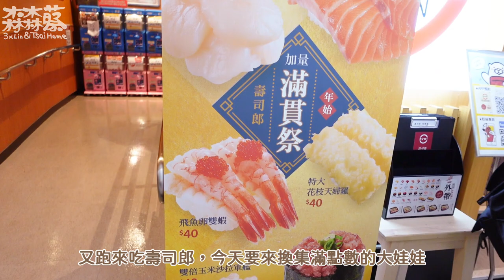好市多鴨胸/香煎鴨胸佐蘋果紅酒醬/鴨油馬鈴薯/料理後廚房清潔/壽司郎萌爆壽司get!!/爸媽約會一番地壽喜燒/弟弟剪頭髮｜煮婦日記Vlog#27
前陣子在好市多看到鴨胸
單價跟豬排骨價錢差不多覺得划算
買了一包現在才來試做
事前做了一些功課
鴨胸要冷鍋不加油直接慢慢逼出油
煎完覺得台灣鴨胸可能本身油脂沒這麼多
皮的部分變得很薄(但這樣比較健康拉：）
逼出來的鴨油有一小碗
拿來煎馬鈴薯或是炒蔬菜都非常香
真的蠻好吃的，CP值很高
下次看到會再回購🤤

哈囉~我叫老蔡
一個平凡的家庭主婦，育有兩隻半獸人🐯